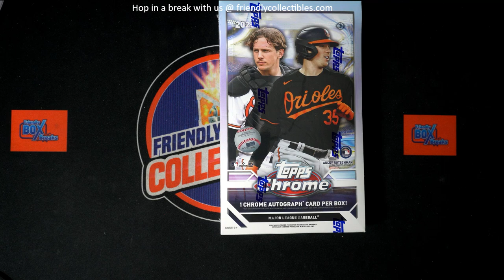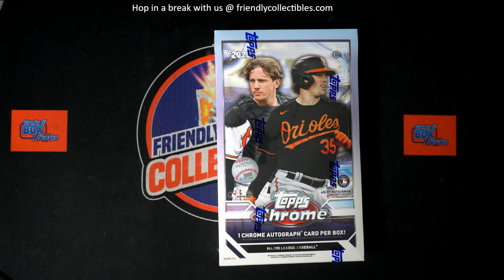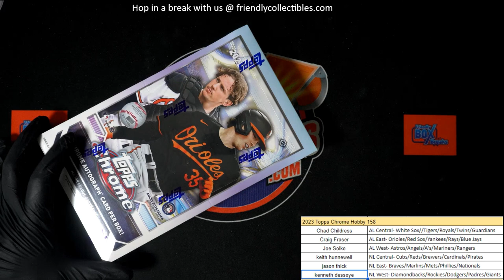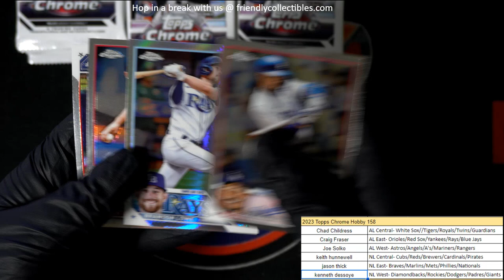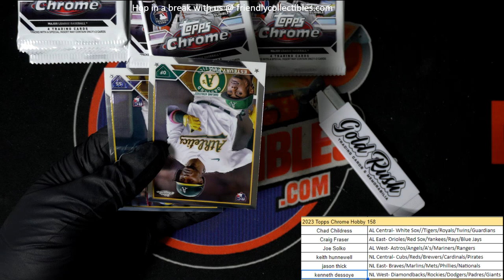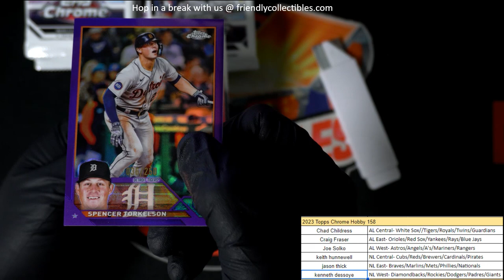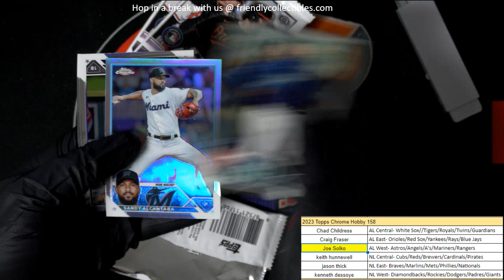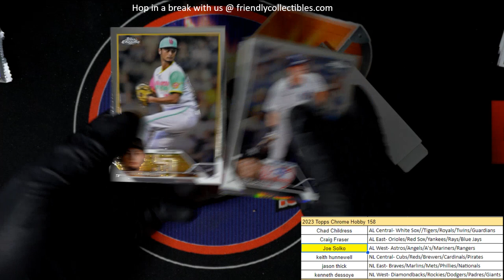2023 Topps Chrome Baseball ID 23CHHOBBY158